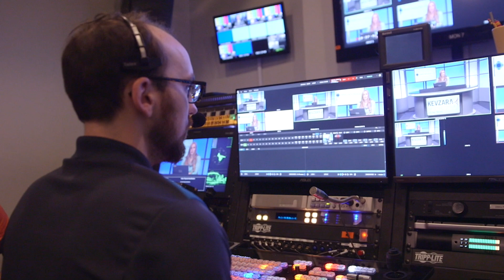A Look Back on 2022: Connecting patients, providers & caregivers through education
As we reflect on the past year, we are particularly grateful for the connections we made with our partners, clients, and colleagues. These connections helped us develop meaningful patient and provider education that impacted 22 million patients.